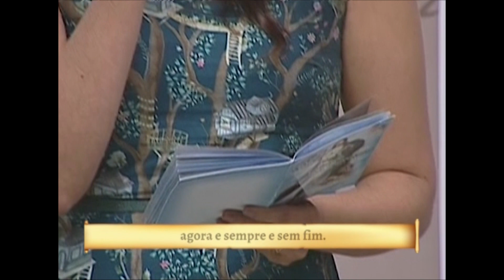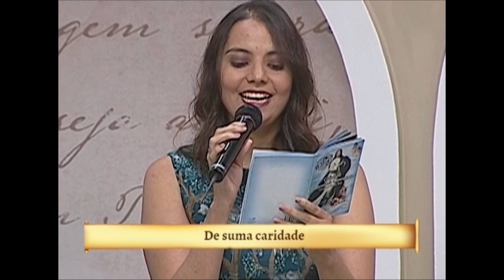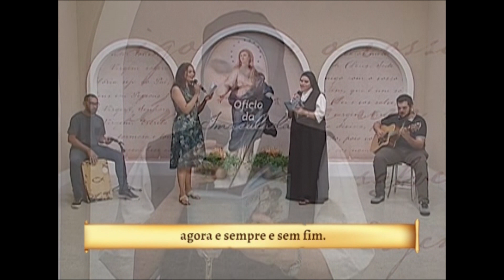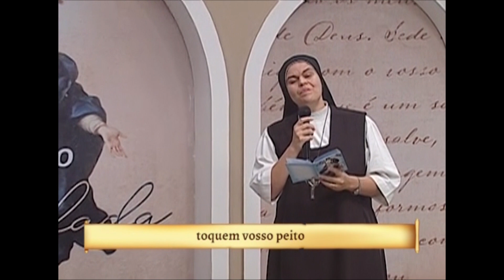Ofício da Imaculada Conceição - 07/08/19